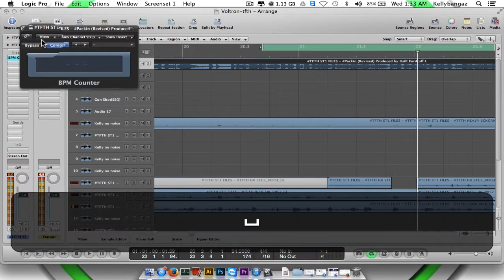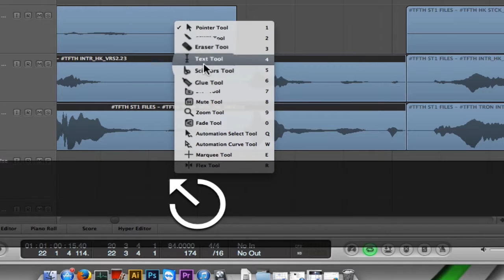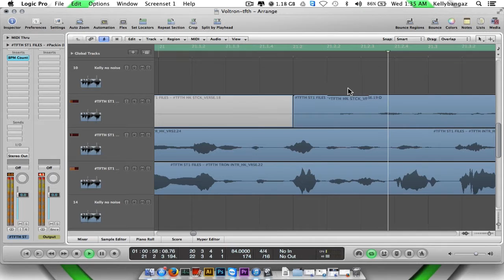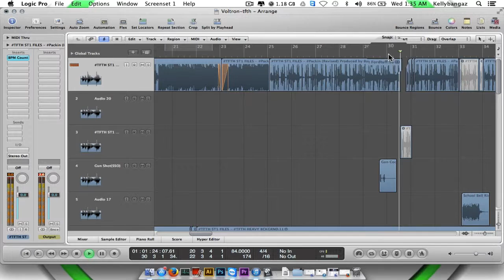How to do the stutter/glitch audio effect in 3 minutes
Kellybangaz.com

This tutorial is going to go in detail on how to do the stutter/glitch effect you hear in today's music. I am using Logic Pro 9 but this trick works in any recording program.